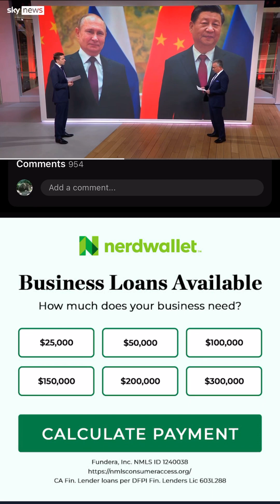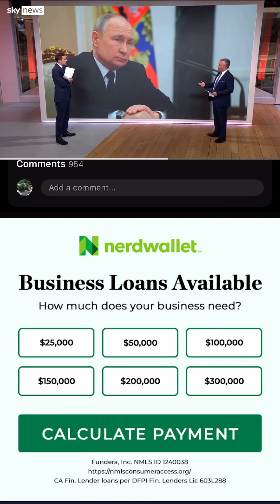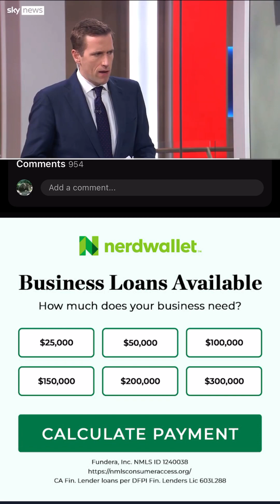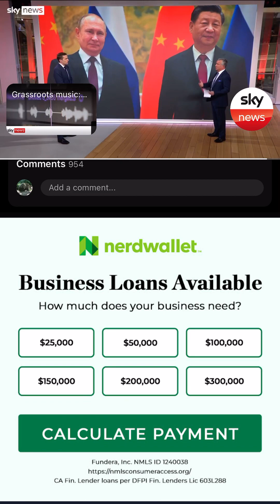Russia to place Nukes in Belarus!!!🚀🚀⏳⌛️